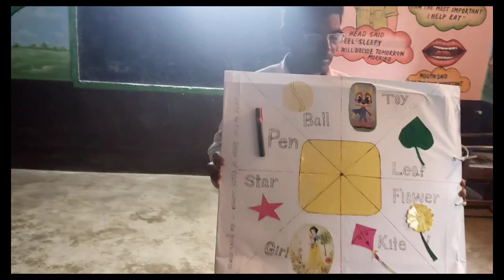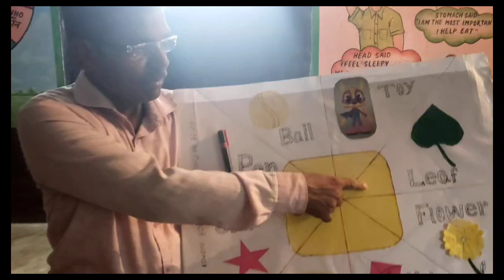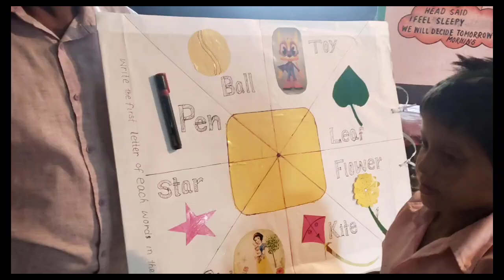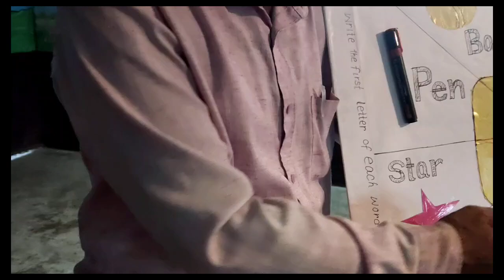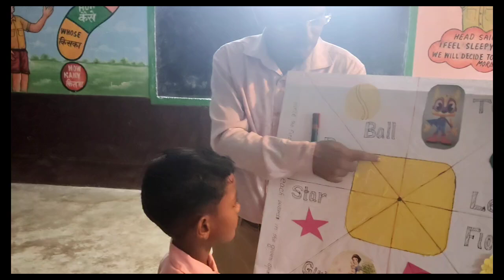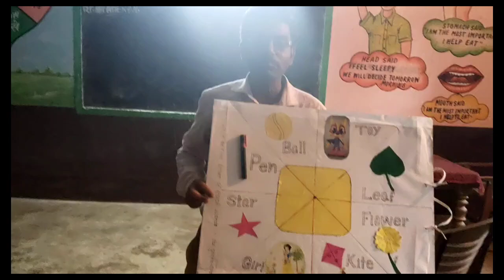Mera Vidyalaya Nipun|मेरा विद्यालय निपुण|@TechnoHrishikesh |@jepcranchi|MS Pathuriya|Jharkhand